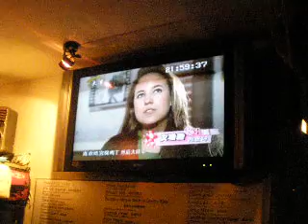ME on Tianjin TV in China!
Well I'm a part of a cooking show on Chinese television and this is part of the show, an interview they did. You can't hear it but the interview was in Chinese.

Every Sunday night on Tianjin TV